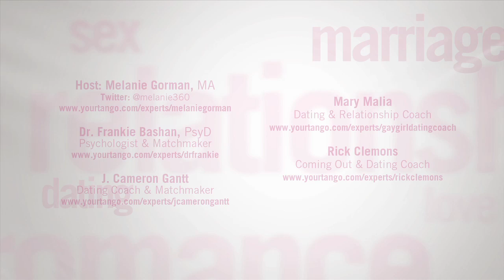How Has Gay Marriage Helped Gay Relationships?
How has the legislation of gay marriage affected gay relationships? Has it helped improve them? Our Experts discuss.

Meet our Experts:

Dr. Frankie Bashan

J. Cameron Gantt